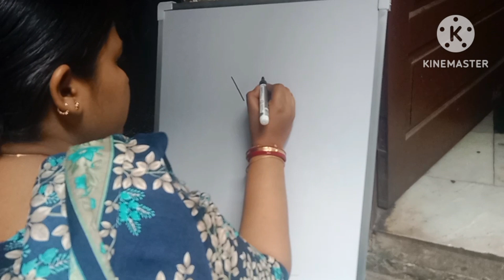how to draw rose flower with easy tricks/easy gulab drawing step by step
how to draw rose flower
easy Rose drawing step by step
number se gulab ka Chitra banaaiye
how to draw gulab with y letter
easy gulab drawing
later se roj drawing
how to draw Rose with y letter
easy Rose drawing with eyes track